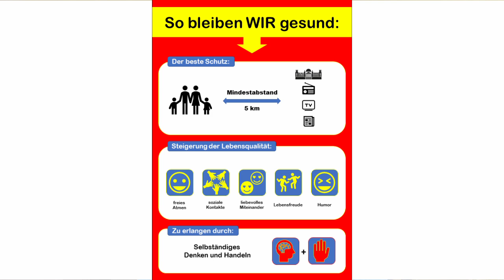Rohkostschlemmerei/ Naturimpressionen/ Ernten ist angesagt